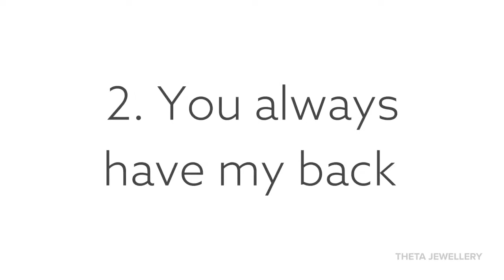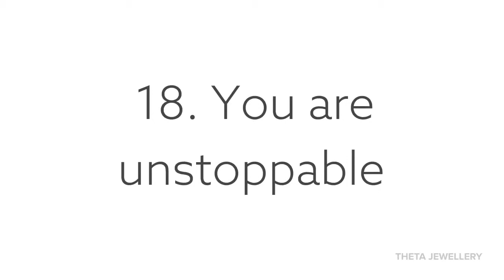21 Examples of Heartfelt Words of Appreciation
One of the things I love most about my job, is when customers share the beautiful words that they add to the 'Share Your Three' cards in the Theta range.

A range of appreciation jewellery that comes with a card to help you say the words that are in your heart.

I know sometimes it can be hard to think of the words to write, so I wanted to share with you some of the inspirational words that I have permission to share.